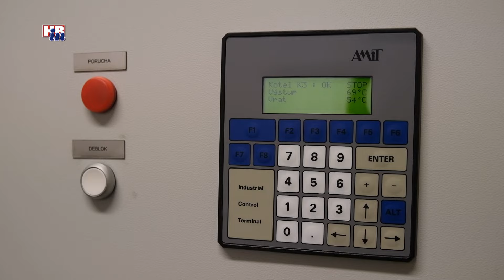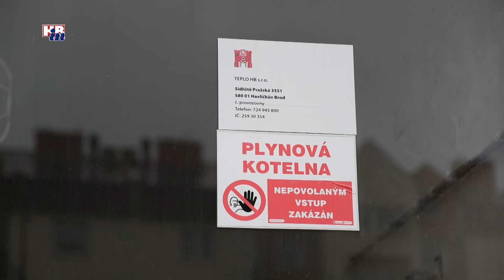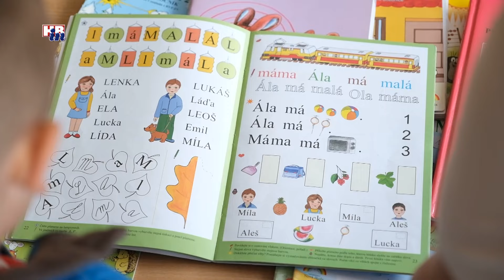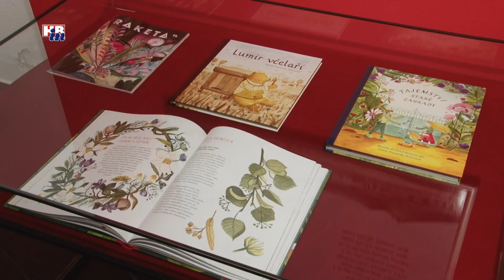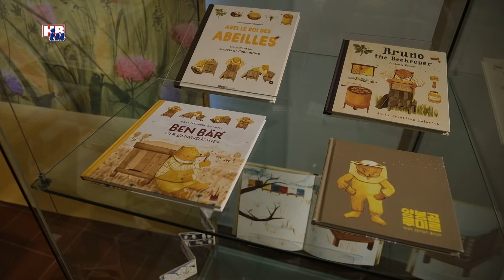Radniční okénko - 936 17 04 2024 - Havlíčkův Brod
Z obsahu:
0:00 - Přehled zpráv
3:07 - Městská společnost Teplo HB
5:28 - Zápisy do základních škol
6:27 - Zastupitelstvo města schválilo obecně závazné vyhlášky města k odpadovému hospodářství
9:04 - Galerie výtvarného umění hostí výstavu "Kde domov můj a jiné příběhy z české krajiny"
11:00 - Mistrovství ČR mladších žáků ve volejbale s brodskou účastí
13:14 - Pozvánka na výstavu Zahrada 2024